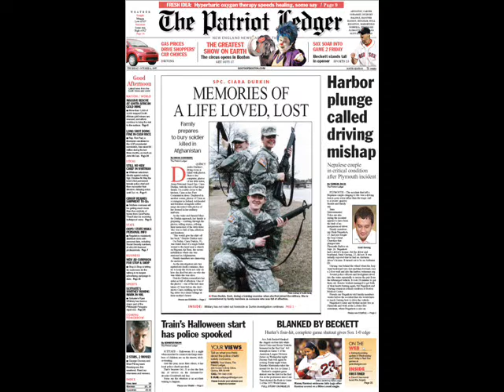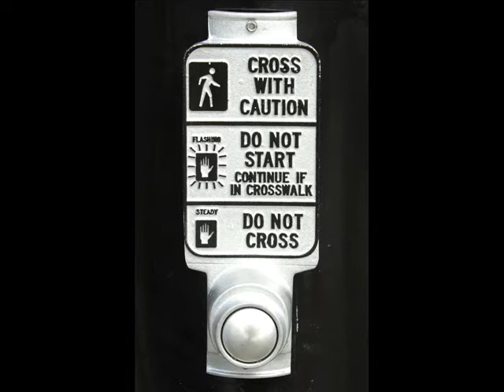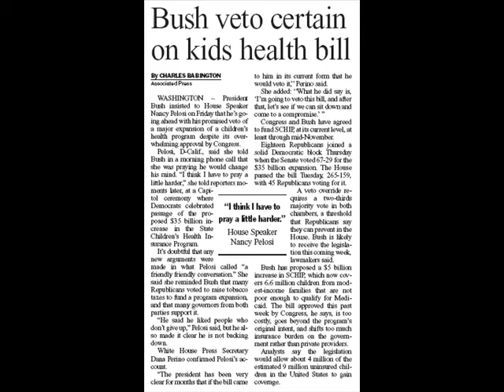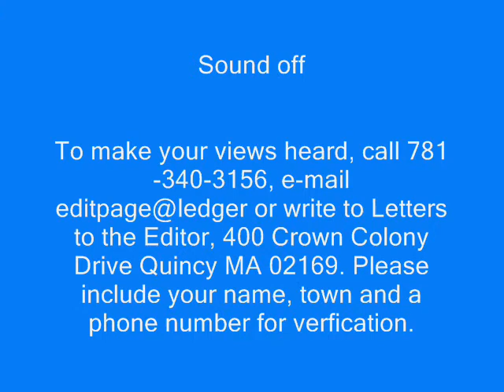Letters to the Editor Online for October 17, 2007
The latest installment of Letters on Line, The Patriot Ledger's audio letters to the editor. Today's topics are concerns over the Halloween start date of the Greenbush line and the decision by President Bush to veto legislation that would expand children's health insurance programs.